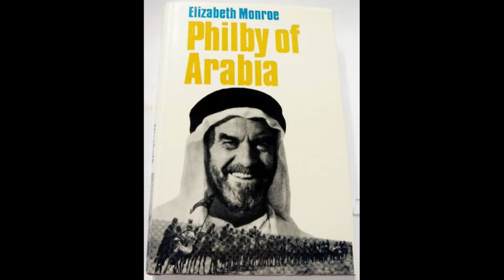Valerie Yorke remembering Elizabeth Monroe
Valerie Yorke, Fobzu's first Treasurer and one of its Founding Members, pays tribute to the vision, energy and commitment of Fobzu's Founding Chair, Middle East scholar Elizabeth Monroe.